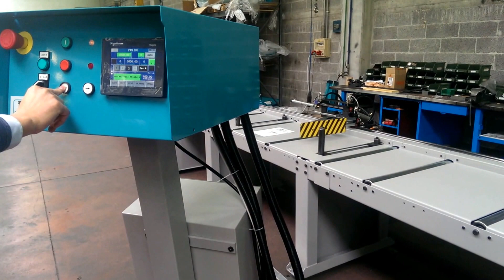KS 450 FT-RTR Motorized roller loading/unloading with motorized mesuring system-Part 1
Semiautomatic bandsaws machine with motorized rollers tables infeed-outfeed with automatic and programmable mesuring system